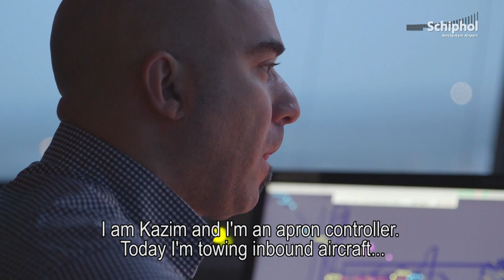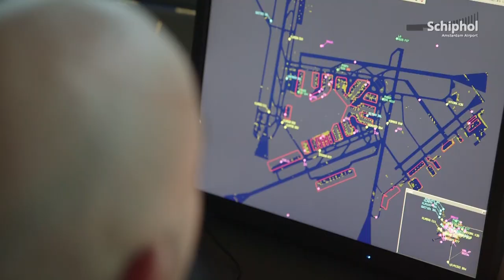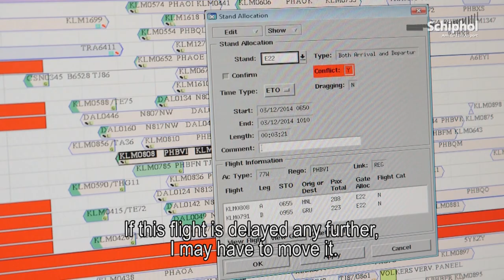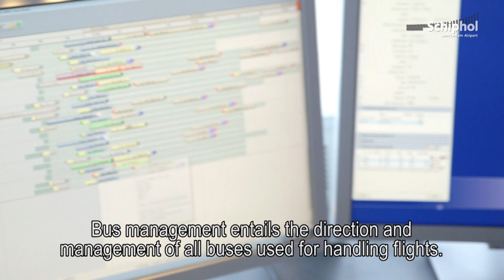What goes on in the tower at Schiphol besides air traffic control?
Everyone knows that Air Traffic Control the Netherlands directs the air traffic at Schiphol from the air traffic control tower. But not everyone knows that one level lower there are also Schiphol gate planners and apron controllers hard at work. Directing the traffic around the gates rather than the traffic in the air. From the buses that shuttle passengers to and from the terminal to towage vehicles and 'parking' aircraft.

Schiphol TV is Schiphol's information channel on YouTube, featuring all the latest video items to keep you up to date on events and activities at and around the airport.